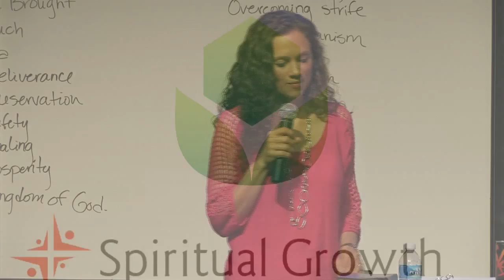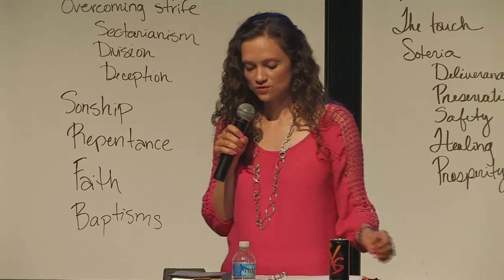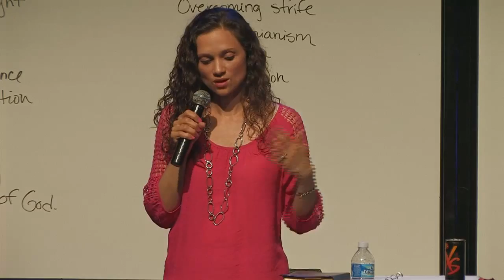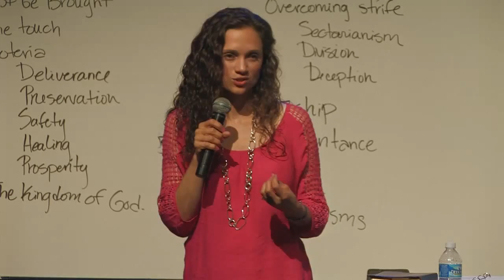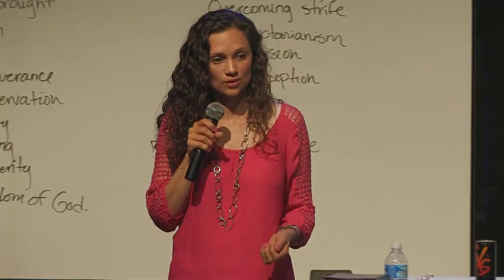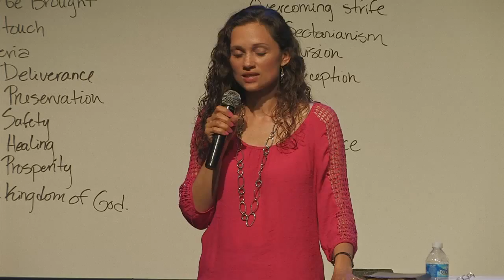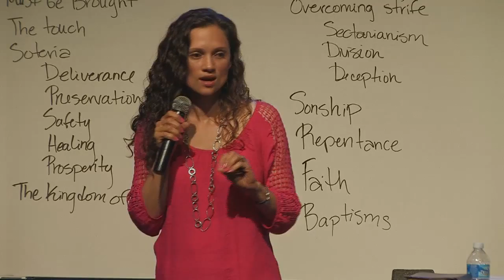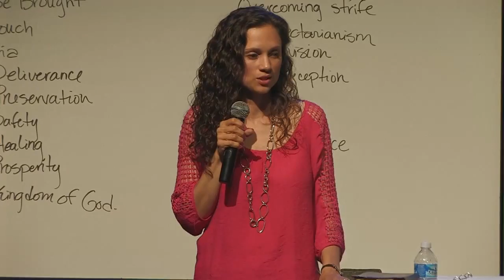Spiritual Growth: 510